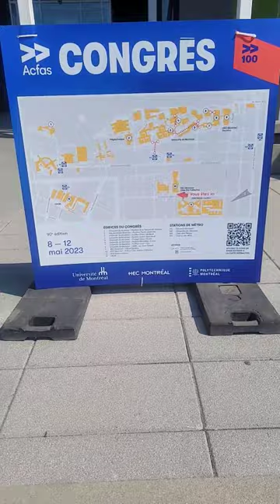Congrès ACFAS HEC Montreal